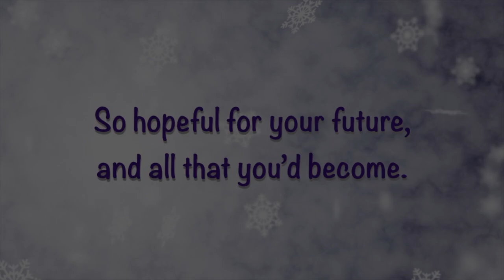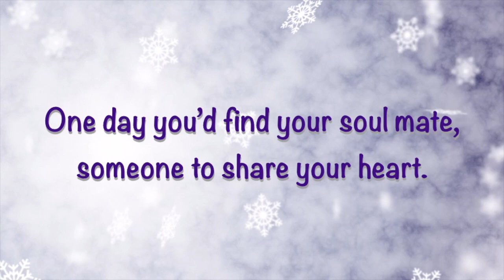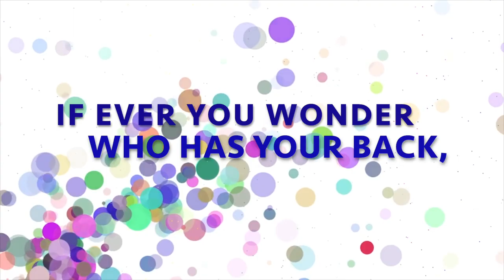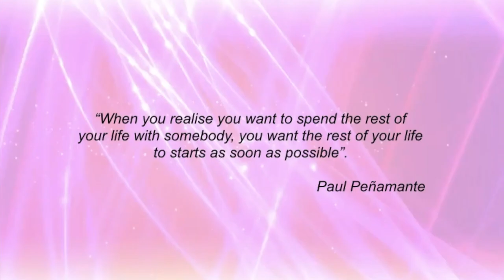Sandra's Video small